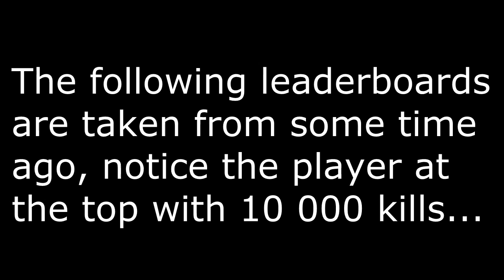No Man´s Land 378 Kills by WingsOfOblivion proven Modded - dual comm w/ Legit WR Holder aLvaR1toOwNz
So if you don´t already know there is this guy WingsOfOblivion who claimed new World Record on No Man´s Land with 378 Kills. A lot of people are wondering if the gameplay was legit or fake. For most of the hardcore zombie players the gameplay was obviously fake but the rest of the community couldn´t tell for sure because they don´t have much experience in No Man´s Land. There is more than enough proof in this video which comfirms that this gameplay was modded & therefore can´t be considered legit.

More proof:
He finished the game with 26,970 points. The "MINIMUM" number of points you can have in a 378 game is 26,400. How do I know this? Do the math. You start with 500 so you only need 7000 for sallies and jug. The minimum number of points you can get from 378 kills is 18,900 (378 * 50 pts per kill). So 500 + 2500 + 4500 + 18900 equals 26,400, or the minimum number of cumulative points in a 378 game. He has 26,970! He only has 570 more points then the minimum number. One of these things need to be true:
 - he's using mods on the sallies to make them more potent
 - hes using mods to decrease the zombies' health
 - his teleporter theory is true (highly unlikely since the game has been out for 3 years as you said and everything known is KNOWN)
 - he can kill each zombie with maximum efficiency (again, higly unlikely, considering in all other 3 370+ games it wasn't done as each player hit 31000+ points)

The real world record for No Man´s Land after this gameplay was proven modded returns back to Alvar which is the person in this dual comm.

Special thanks to 5and5 - great zombie strategiest & amazing player who helped a lot with gathering the proof